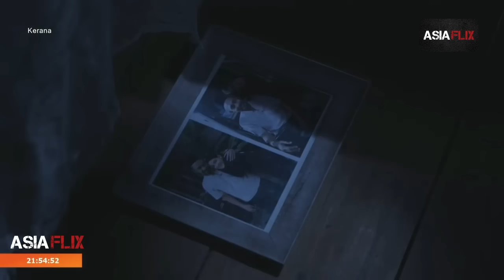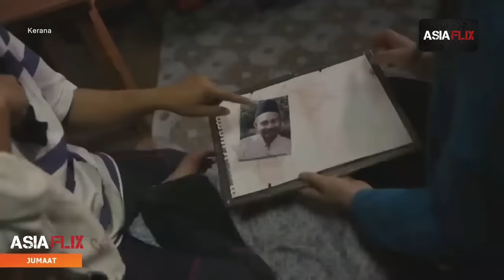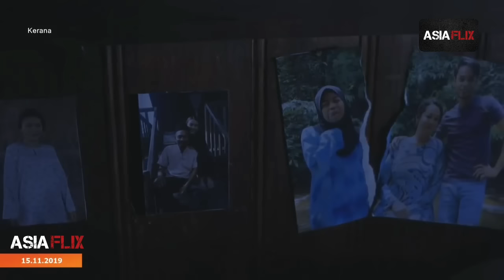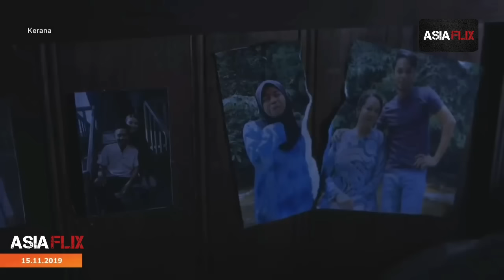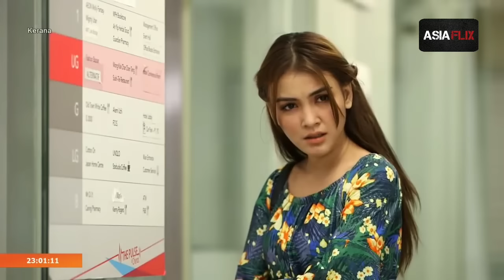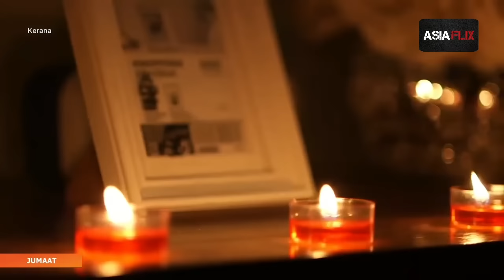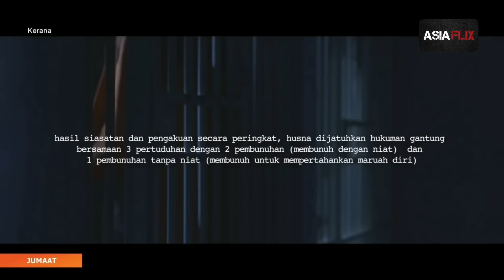Kerana Full Movie Melayu HD - Eyka Farhana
SINOPSIS KERANA
Beliau mula melakukan jenayah berat akibat kegagalan mengawal emosi sehingga mengalami gangguan psikologi. Hakikatnya setiap hari ada sahaja berita atau isu tentang masalah tekanan perasaan yang dihadapi dalam kalangan masyarakat kita. Situasi ini adakalanya tidak pernah terjangka sama sekali berlaku malah lebih membimbangkan ianya terjadi kepada individu yang selama ini nampak sihat pada luarannya.

Kerana Full Movie Melayu HD

Telemovie :  Telefilem Kerana